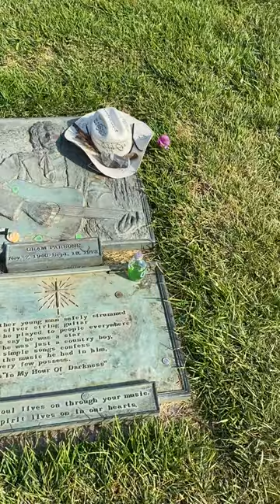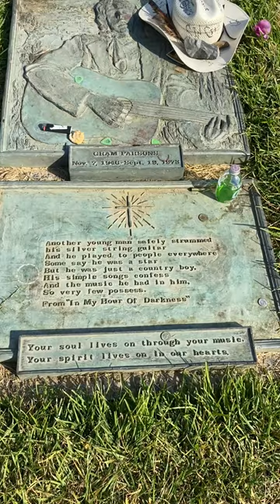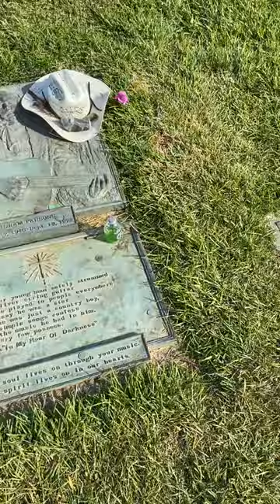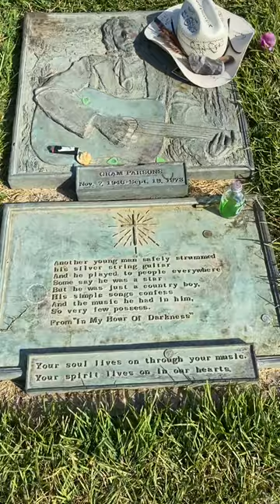A tribute to Gram Parsons Father of Country Rock